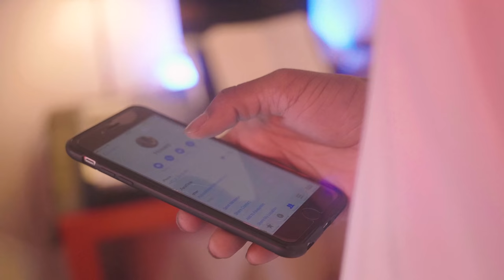Music Sounds Like (OFFICIAL VIDEO)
Official Music Video for "Music Sounds Like" performed by Justin Swayzy

Credits:

Director // Producer:
Mia Fasmer Schønnemann

DOP // Camera Operator // Editor:
Sebastian Kaflak

Production Manager // Co-Producer:
Anna Libak Pedersen

Gaffer // Best Boy:
Rasmus Leo Phöenix

1st AC // Assisting Lights:
Daniel Due Jensen

Hand // Runner:
James Schmidt

Album Artwork:
Benjamin Abana

Special Thanks to:
Dedicated Brand, Wafande, MC Baba K, Sandra Latoya Lindeskov, Helene Coste Find, Stine Skotte, Anthony YK, Sarah Coste Find, Sune Guldager, Amanda Skotte, Mohammad Jabbie & Jonaz Idrissi